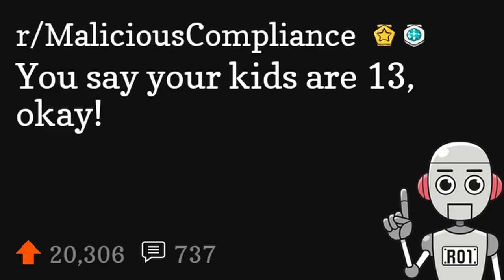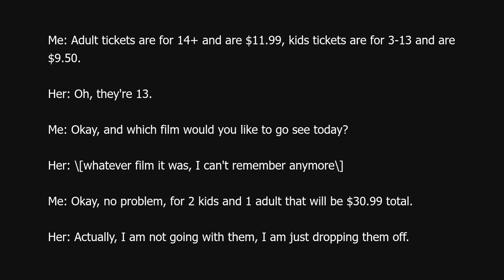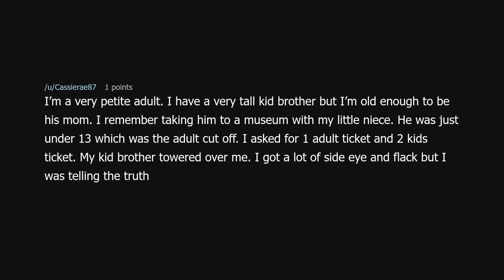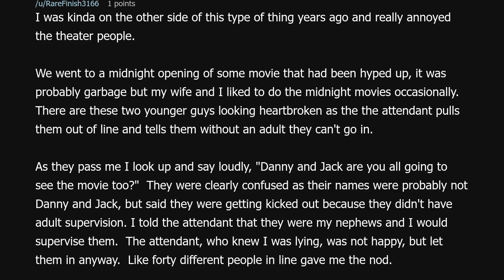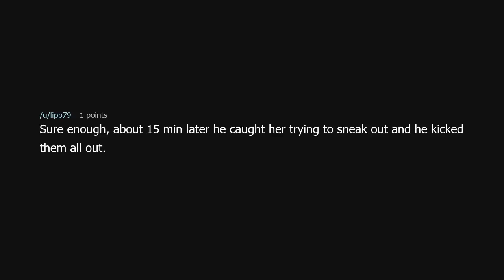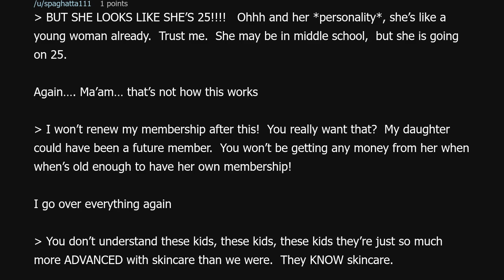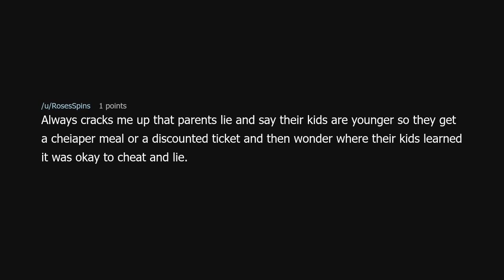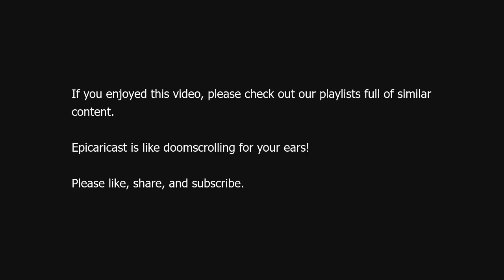You say your kids are 13, okay!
You say your kids are 13, okay! (r/MaliciousCompliance)

Source: nevernotbethinking on Reddit (link removed because YouTube keeps dinging me for linking to a "site with nudity"!?)